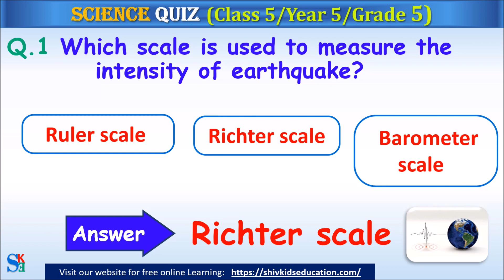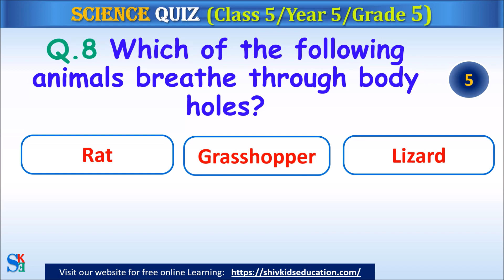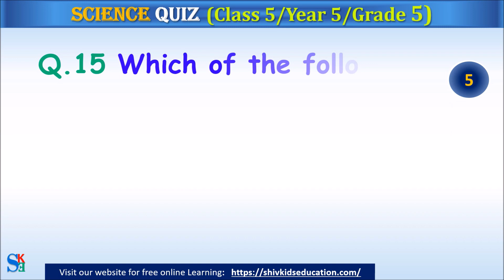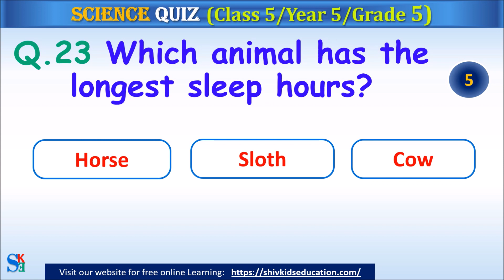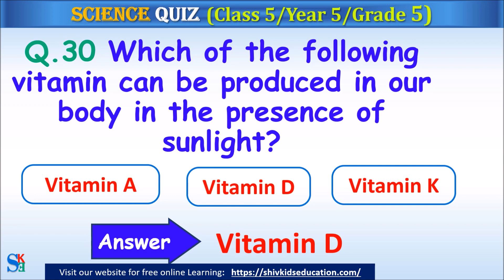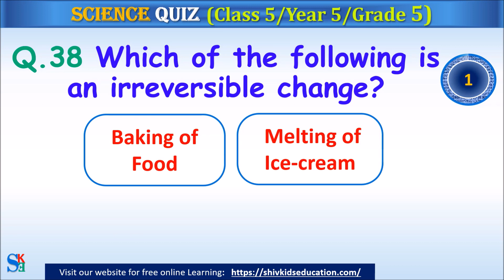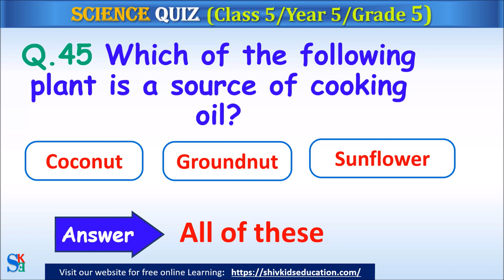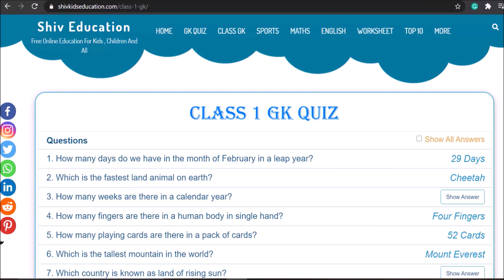Class 5 Science Quiz|Science Questions for class 5|Science Quiz for Grade 5|year 5 quiz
Science quiz for class 5|Class 5 Science Quiz|Science questions for class 5|science quiz for grade 5. gk quiz for class 5. ICSE science class 5 Quiz|year 5 quiz. CBSE science class 5 Quiz
Learn 50 science quiz for class 5 students or science quiz for grade 5 students. class 5 science questions and answers. Helpful for CBSE and ICSE students.